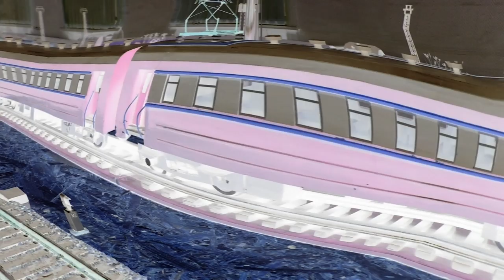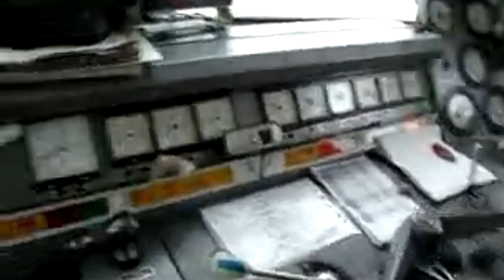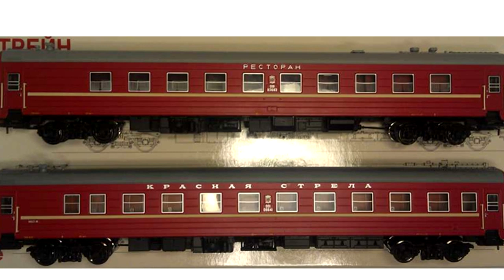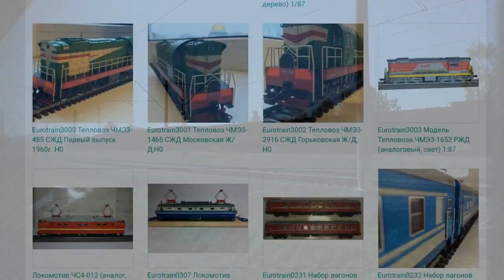Как нам сломали поезд. Модель электросекции СР3. // How we broke the train.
Вот так бывает, делаешь электросекцию, а потом, раз! Свозят её на выставки, и поезд пошел "по бороде".
Не надо так!
That's how it happens, you build a train, and then, once! Take it to the exhibition, and the train went " on the beard."
Компания Eurotrain, которая делает отличные модели подвижного состава, и не только:
Ролик, фрагмент с которого использован в настоящем фильме:
Для поддержки канала имеется кошелёк WebMoney:
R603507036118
Большое спасибо!